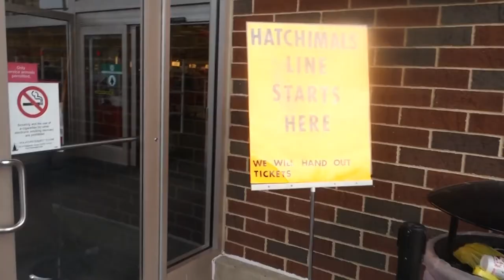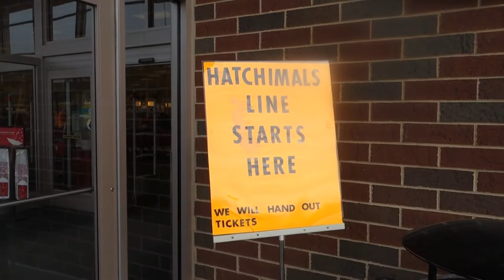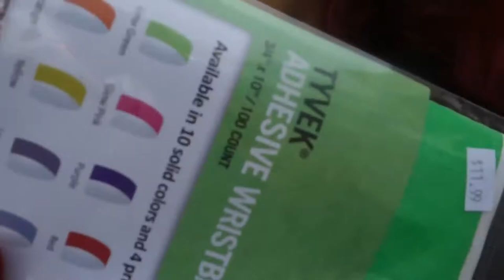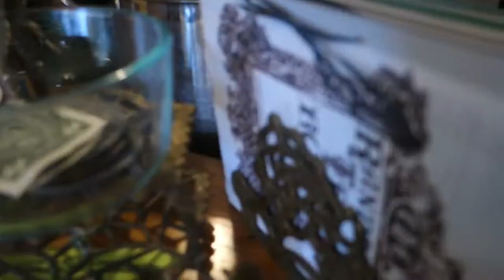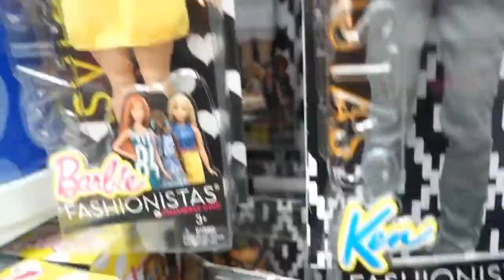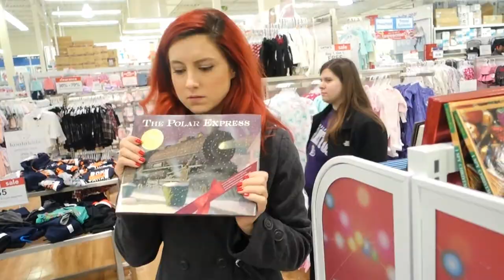All The Toys for All The Tots -Vlogmas Fun | Epi. 14 Loverade Lessons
Hectic "day in the life of", prepping for our 4th Annual Toys for Tots event while juggling work, a visit to Preston and Steve, running errands, along with other pressures.
Pull off a successful party at Vesper Philly with my friends to make a brighter Christmas for local kids and finally supermarket sweep a Toys R Us for the final gifts!

Special thanks to my co-hostess: Jess, Rachel, Megan, Alexis and Paola.

Turning "haterade" into "Loverade," one sip at a time.